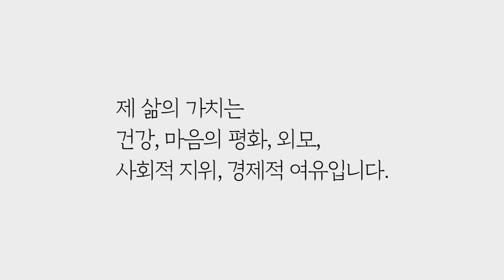학위를 따면 내 상황이 나아질까? (로맨-트러스트) by.황상민의 심리상담소:황심소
2) WPI 검사
황상민의 심리연구소 홈페이지

3) 황심소에서 광고주를 모십니다.

4) 개인 상담 시 개인 신상 정보 관련 **

5) 황심소 들을 수 있는 채널
팟빵, 유튜브

7) WPI 교육 워크샵
위즈덤 센터로 문의

7) 기타 황심소 문의

8) 황심소 후원